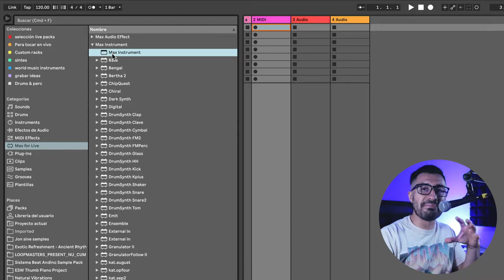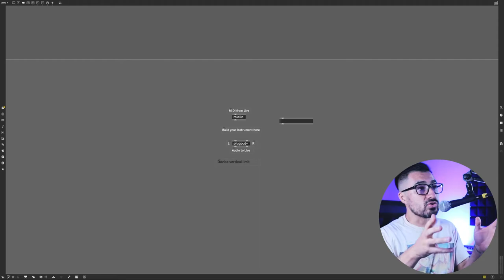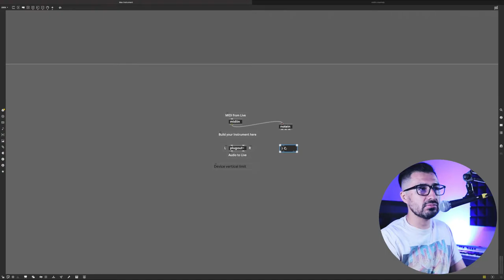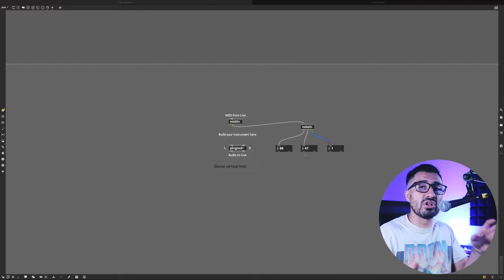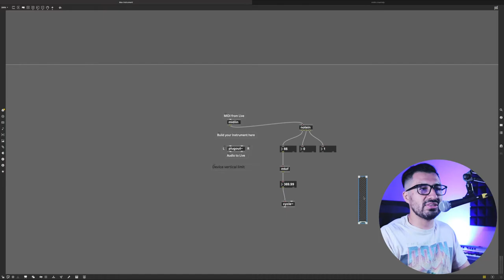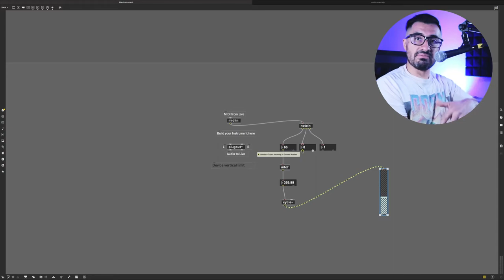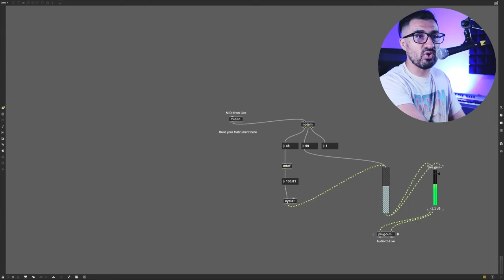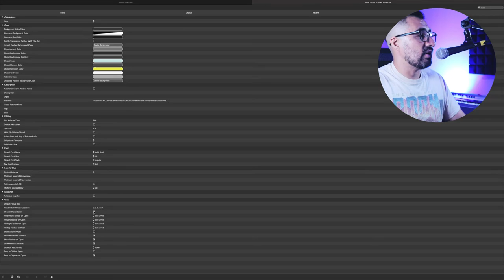+10' con Ernesto Malaca - Tu primer sintetizador en Max for Live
Aprende con Ernesto Malaca a crear tu primer sintetizador en Max for Live el Push 2 como instrumento musical en modo cromático.

Sigue a Malaca en sus redes